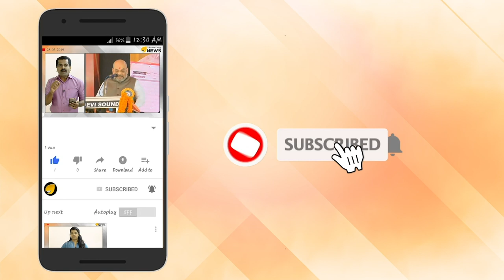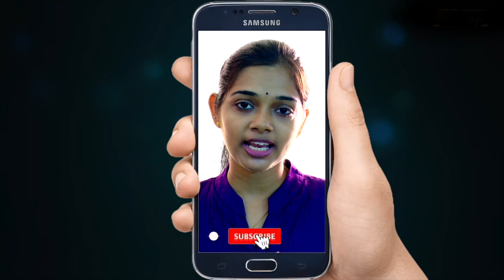അമിത് ഷായുടെ ദൃഢ പ്രതിജ്ഞ. വിഘടനവാദികൾ നെട്ടോട്ടം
അമിത് ഷായുടെ ദൃഢ പ്രതിജ്ഞ. വിഘടനവാദികൾ നെട്ടോട്ടം. സർദാർ പട്ടേൽ നേടാതെ പോയത് അമിത് ഷാ നേടും